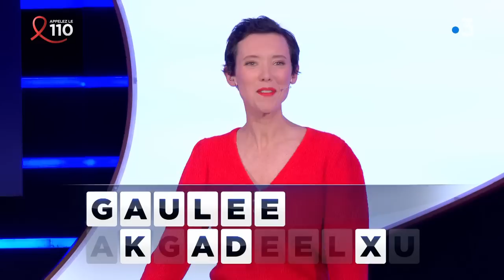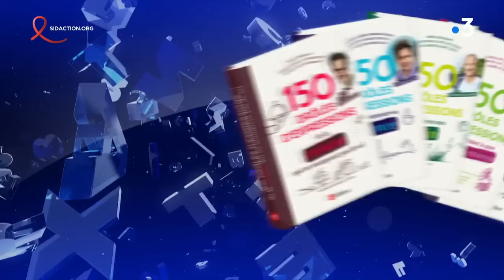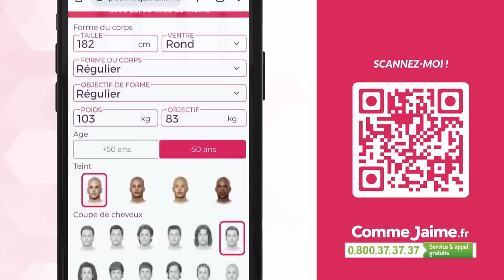Des chiffres et des lettres - Samedi 25 mars 2023